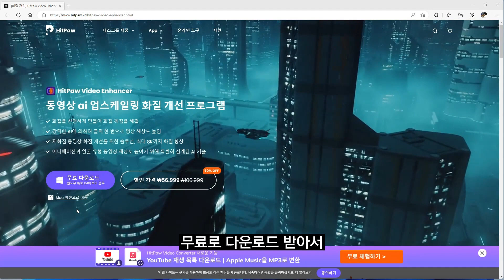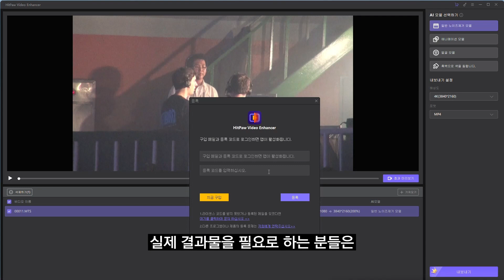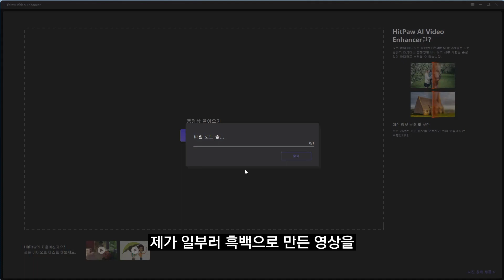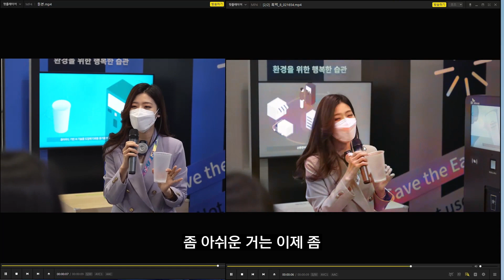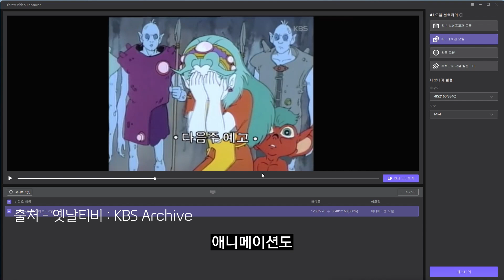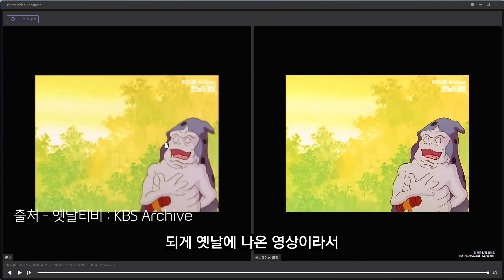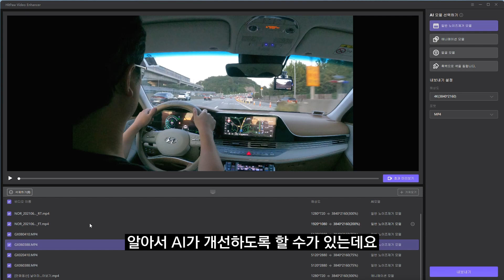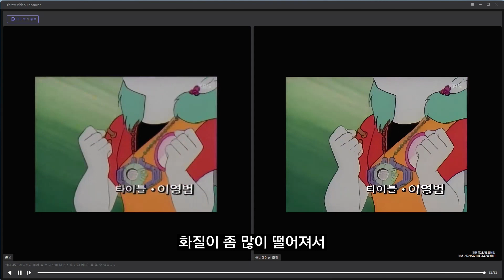옛날 비디오 흐릿한 동영상 화질 개선 이렇게 쉽다고? HitPaw Video Enhancer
옛날 비디오 흐릿한 동영상 화질 개선 이렇게 쉽습니다 HitPaw Video Enhancer 프로그램을 사용하면 되는데요. 실제로 사용해보니 별다른 옵션이 없습니다만, AI 인공지능이 자동으로 화질을 개선 시켜줬습니다. 노이즈가 많은 영상도 노이즈도 없애고 좀 더 선명하고 깨끗하게 만들어줬는데요. 너무 인위적이지 않고 자연스럽게 개선을 해줍니다. 흑백영상도 컬러로 만들어주고 아주 옛날 애니메이션도 더 선명하고 깨끗하게 만들어줍니다.